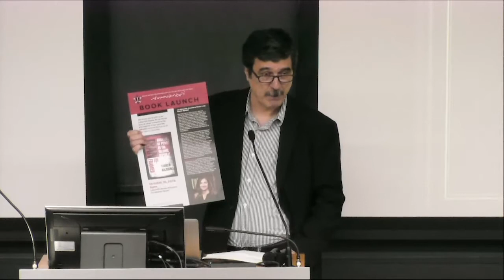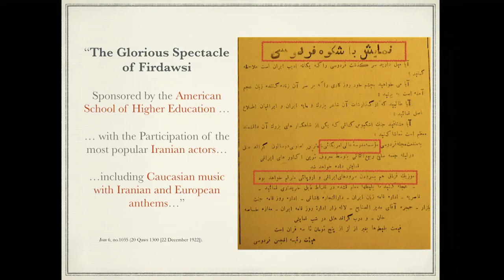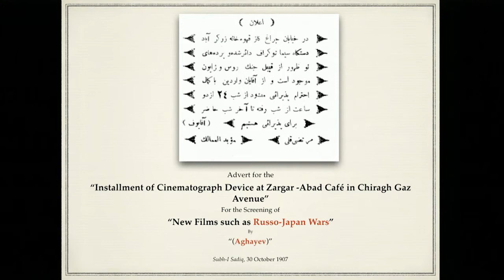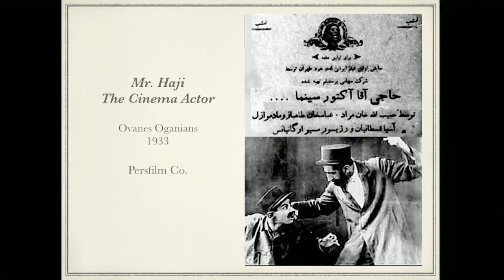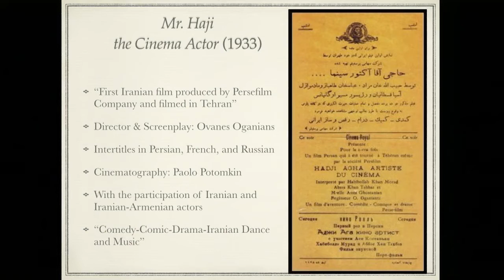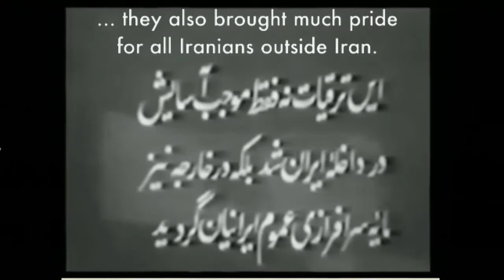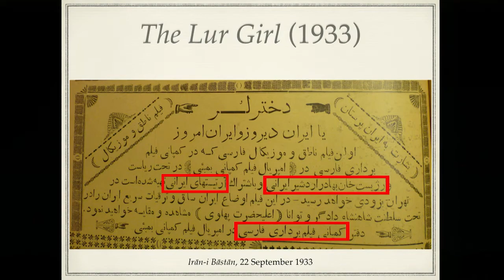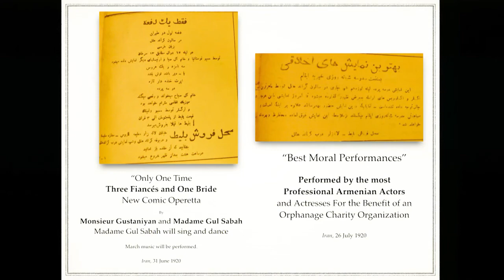Iranian Cosmopolitanism: A Cinematic History of Nationalism in the Early 20th Century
Golbarg Rekabtalaei, assistant professor of Middle Eastern history at Seton Hall University, discussed the ways in which Tehran’s diverse urban citizenry endorsed cinema especially for its pedagogical attributes, at a time of governmental decentralization and cinematic precarity. The talk was held Oct. 9, 2019, at Princeton University.